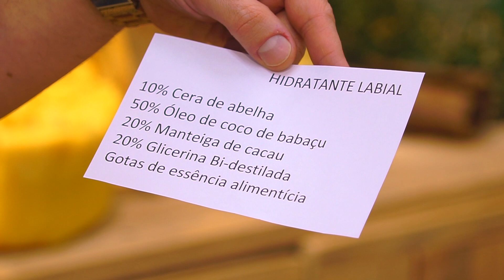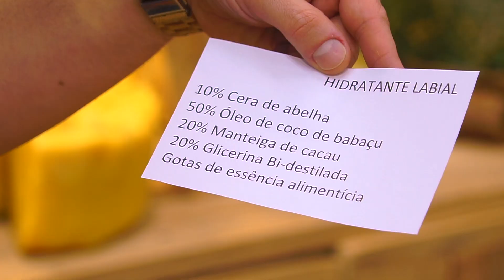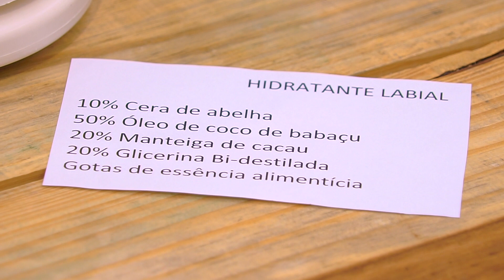Como fazer Hidratante Labial Peter Paiva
Atendendo a pedidos, você vai aprender a fazer um hidratante labial, uma novidade na nossa linha que é super útil, fácil de fazer e um produto totalmente vendável!!! Acompanhe o passo a passo e faça o seu!

Material
10g de cera de abelha
50g de óleo de coco de babaçu
20g de manteiga de cacau
20ml de glicerina bidestilada